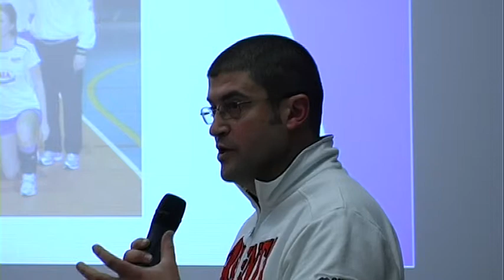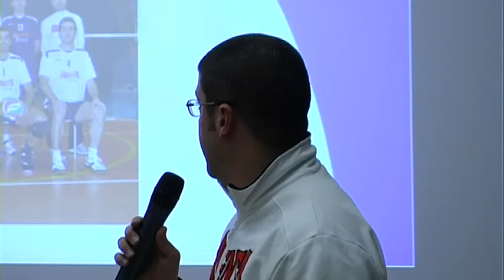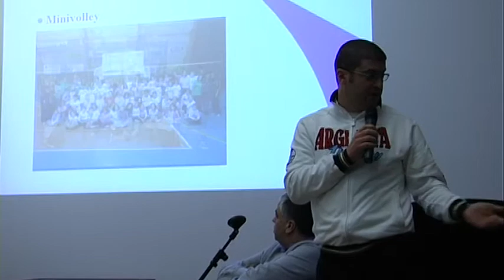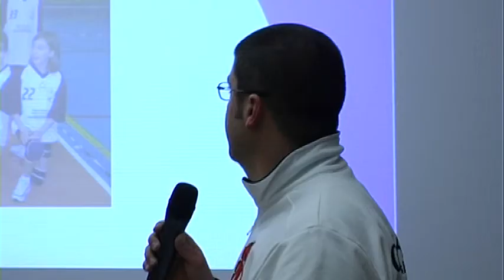Presentazione della Pallavolo Argenta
Presentazione della stagione 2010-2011, della pallavolo Argenta.